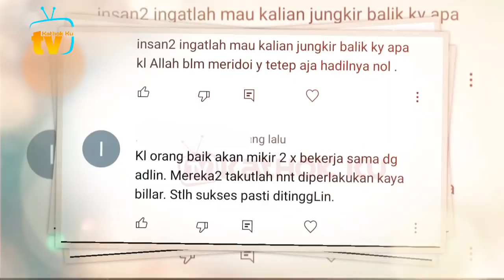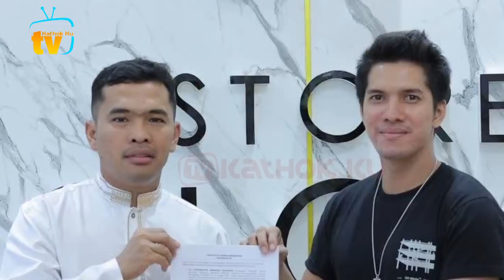Rizky Billar & Putra Siregar RENGGANG❓Benarkah Dipicu Valdi & Adlin Keluar dari LESLAR❓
Jangan Lupa: _
Thankz!!..